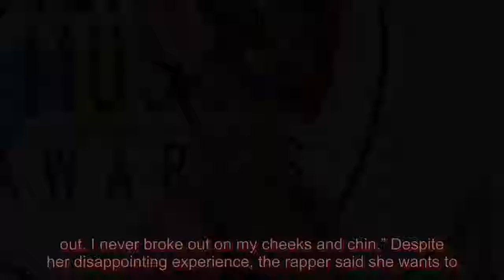Cardi B opens up about ‘uncomfortable’ acne struggles, asks fans for help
Cardi B is getting real about her skincare struggles. After revealing she suffers from “uncomfortable” acne, the 28-year-old “WAP” rapper turned to her Twitter followers for advice. “I been breaking out lately and my face is extremely dry. I don’t think these products are working. I think it’s the w